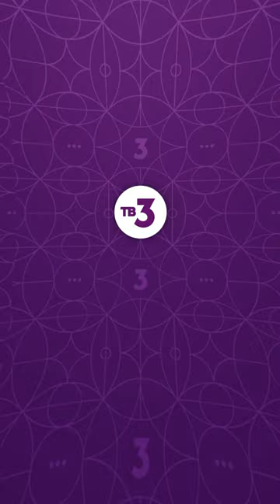Конфликт Давида Манукяна и Максима Транькова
Давид Манукян спровоцировал Максима Транькова. Что из этого вышло? Узнай в шоу "Наследники и самозванцы" в субботу в 22:00 на ТВ-3.